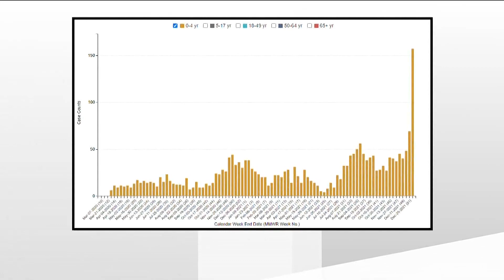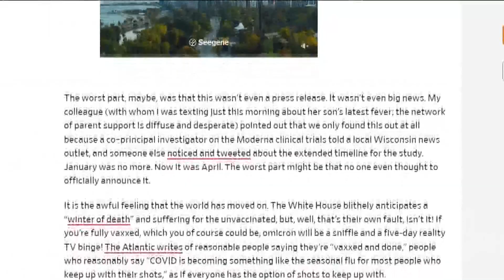Rise in hospitalization among kids with COVID-19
Hospitals are seeing a rise in cases among newborns and 4-year-olds.